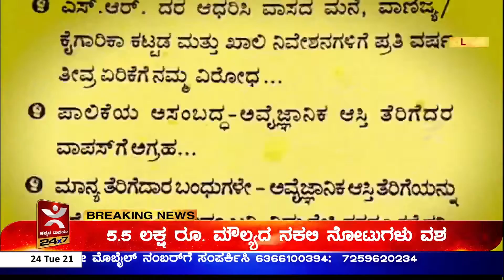ಆಸ್ತಿ ತೆರಿಗೆ ಭಾರ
ಮಹಾನಗರ ಪಾಲಿಕೆಗೆ ಕಟ್ಟಬೇಕಾದ ಆಸ್ತಿ ತೆರಿಗೆ ವಿಪರೀತವಾಗಿದೆ ಎಂದು ಸಾರ್ವಜನಿಕರೂ ಸೇರಿದಂತೆ ನಗರದ ಹಲವು ಸಂಘಟನೆಗಳು ಆಕ್ರೋಶ ವ್ಯಕ್ತಪಡಿಸಿವೆ